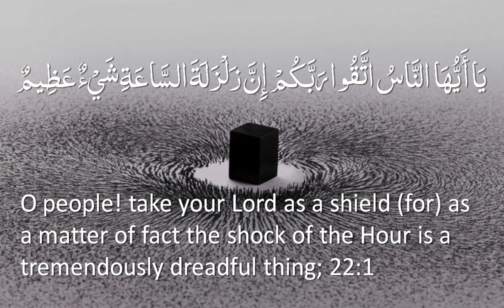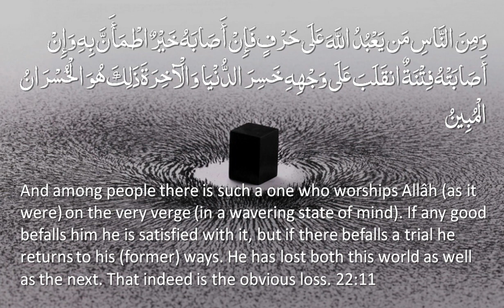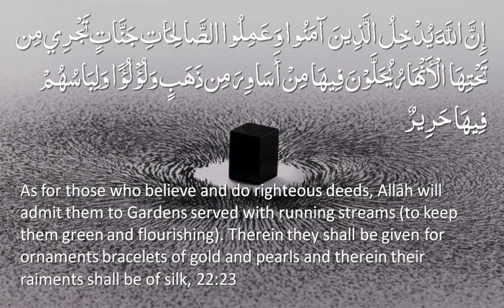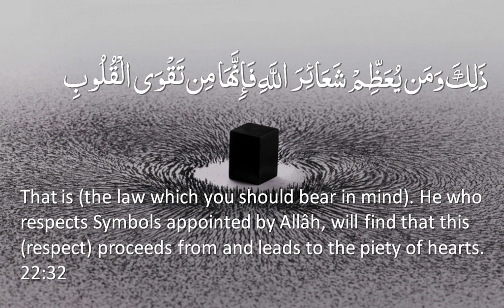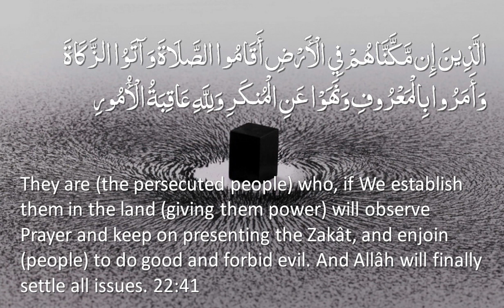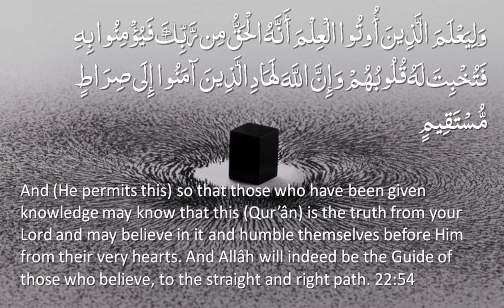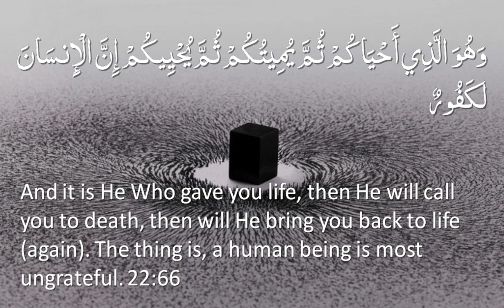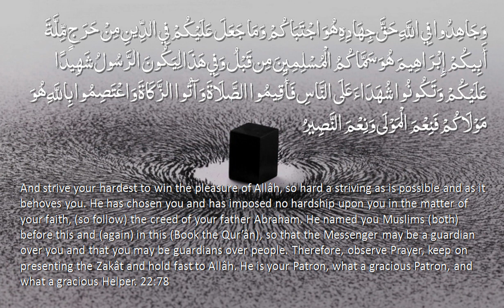Surah 22 - Al-Hajj: Only English Translation